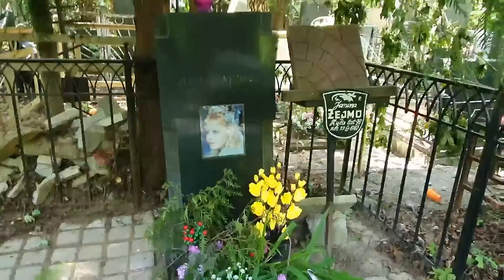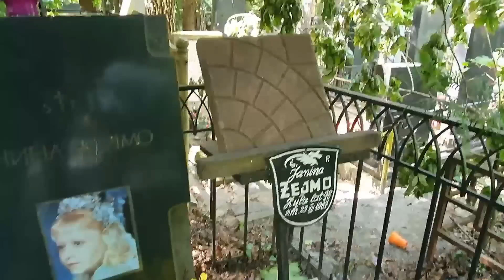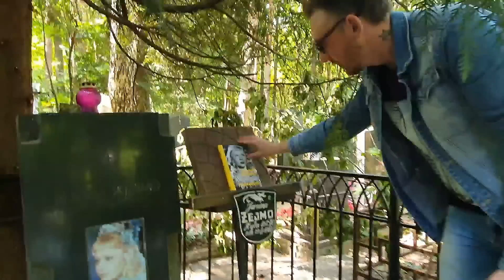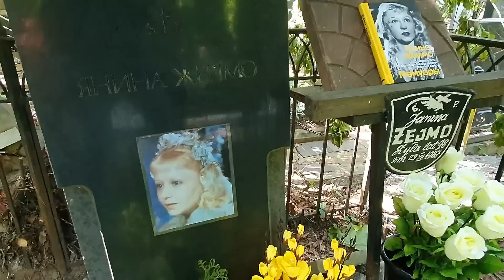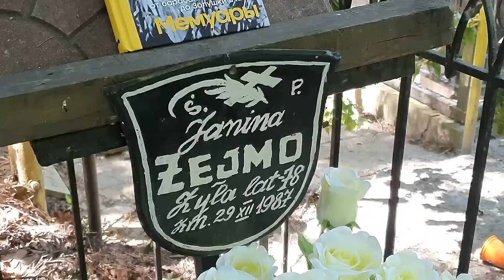вандализм на могиле Золушки Янины Жеймо ... украли наш портрет ... Востряковское кладбище